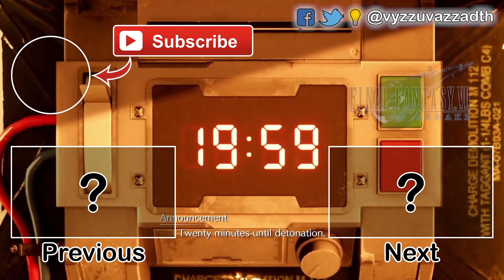Analysis Feedback GA#12 + Addendum | FFVII Remake E3 2019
Welcome to the first Analysis Feedback video, where I present corrections, additions or supplements to previous Game Analysis episodes, which have arisen through posts and interactions in the comment section or discussions on other platforms.

This time, we’ll cover the name of the second pinball machine, the second photo on the fridge in Tifa’s bar 7th Heaven, the Chocobo Show ad poster, how daylight may reach the sector 7 slums, why I didn’t mention Cloud’s equipped Materia and the lost comparison of trailer and gameplay presentation footage of the Scorpion Sentinel ending scene.

That being said, enjoy the video and let us know if you find something we missed and don't hesitate to speak your mind!

|| MUSIC USED

- Final Fantasy VII Soundtrack
Cosmo Canyon
Tifa's Theme
Bombing Mission